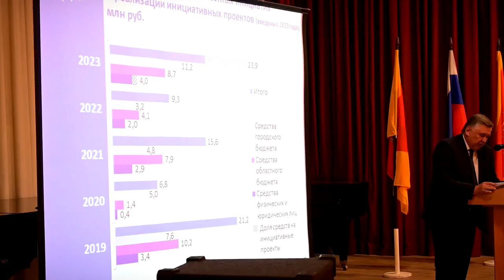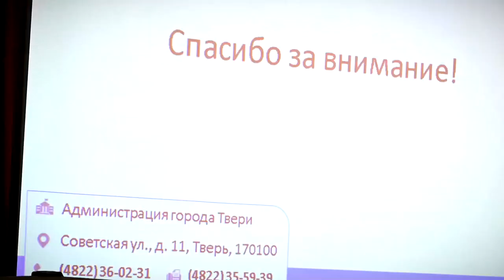Отчет Главы перед общественностью